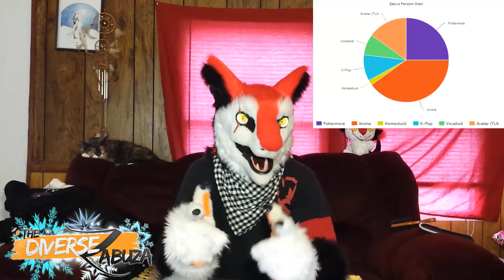"Furry" Isn't A Normal Fandom | A Sergal's Thoughts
It's about time I went into detail on what fandoms i'm a part of!